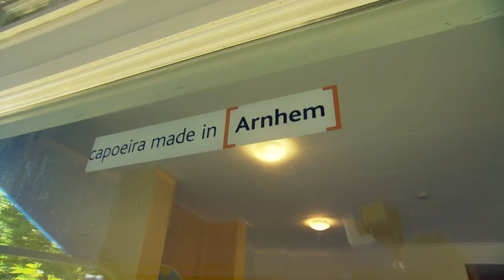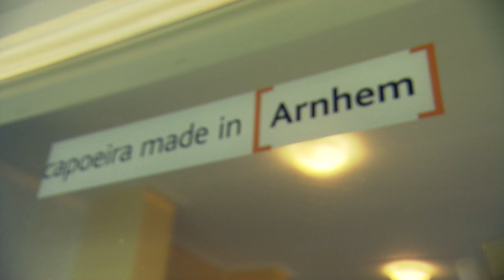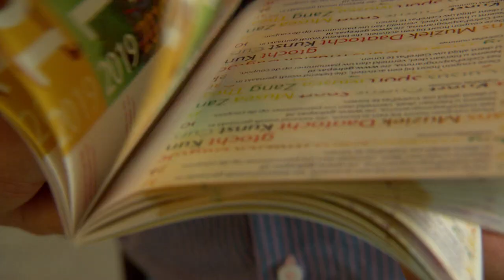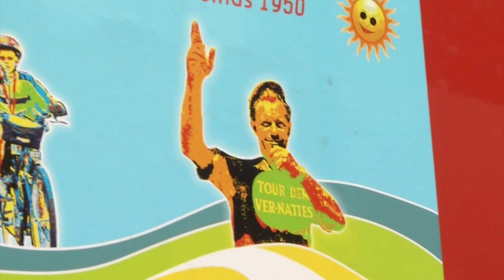GeenGeld?! Aflevering 7 - Vrije Tijd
In de zevende aflevering van GeenGeld?! laat Mabel zien hoe je zonder geld toch leuke dingen kunt doen.

Een dagje weg, een middagje zwemmen of muziekles is niet voor iedereen betaalbaar. De Gemeente Arnhem heeft daarvoor de Gelrepas geintroduceerd. Mabel spreekt met Carlo van der Borgt die je precies uitlegt wat de Gelrepas precies is en hoe je die kunt krijgen. Tineke Spiering vertelt hoe belangrijk die pas kan zijn voor kinderen.

In de omgeving van Arnhem is Ome Joop's Tour een begrip. Jongeren kunnen zo toch op vakantie. Maar hoe is dat zo ontstaan? Marcel Legerstee legt het je uit.

En wat vind jij? Is vakantie voor jou een luxe of noodzaak?